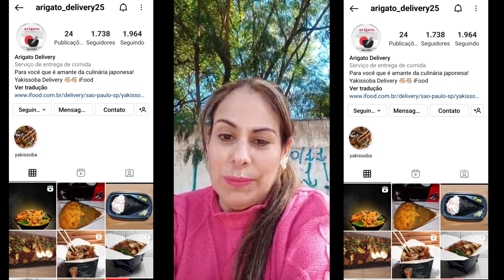VEJA ESTE VÍDEO ELE E MUITO IMPORTANTE 🤫🔥🇪🇸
VÍDEO SUGERIDO NO VÍDEO

lotado

link da nova Plataforma de vídeos
Odysee 👇

telefone para mentorias Destravando Espanha 🇪🇦

Onde encontrar os melhores preços de passagens

Jacob turismo 🇧🇷

Precisa resolver algum problema de documentação na Espanha ???

Sede conta

fallas 2022, fallas valencia, valencia en fallas, Fallas